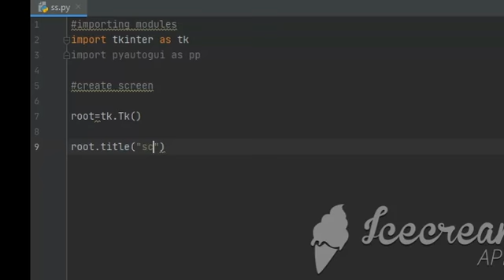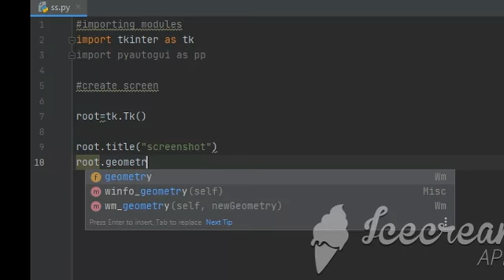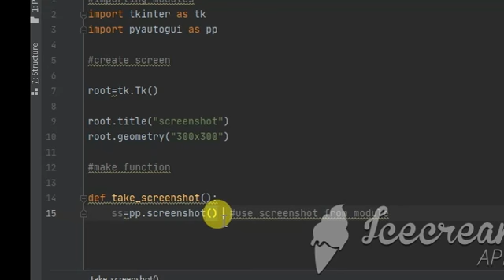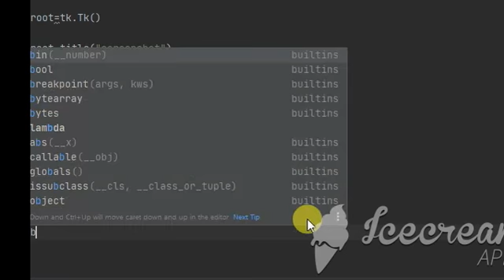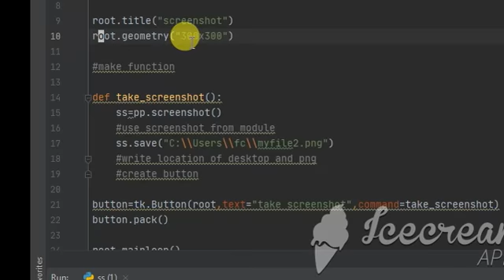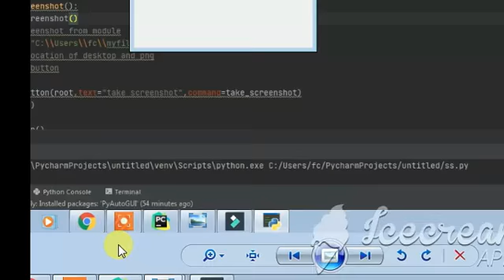learn how to take screenshot using python and tkinter!!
much easy and simple!